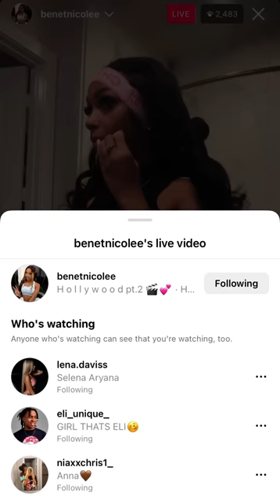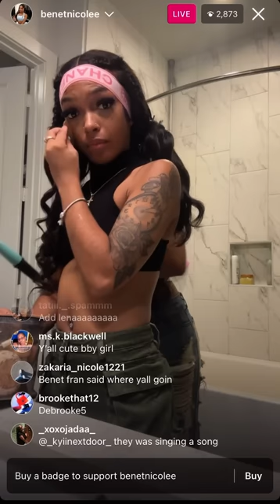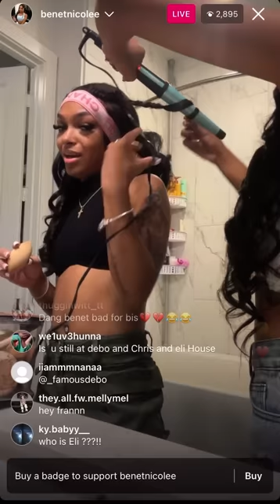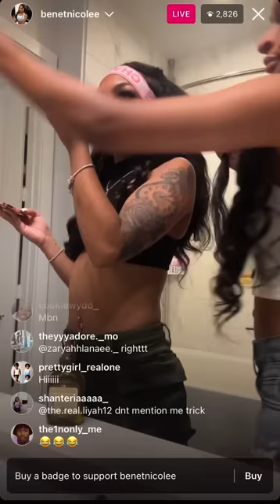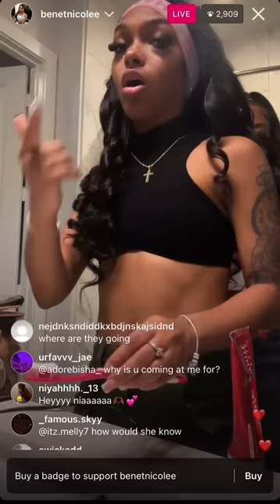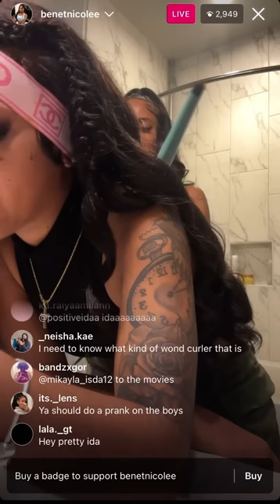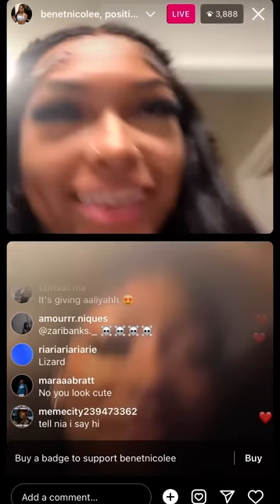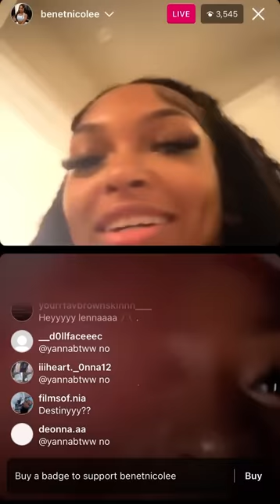Looks 👀 like Benet and Nia going to the Movies (link up?)